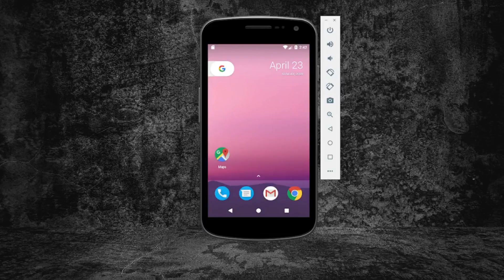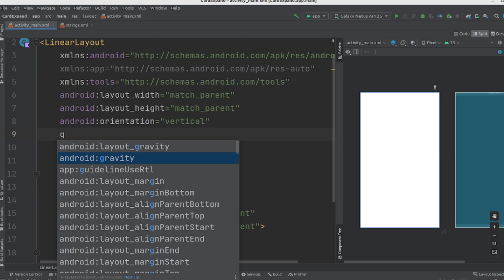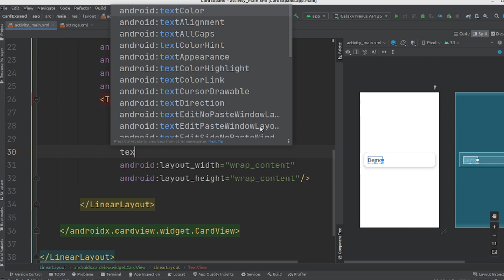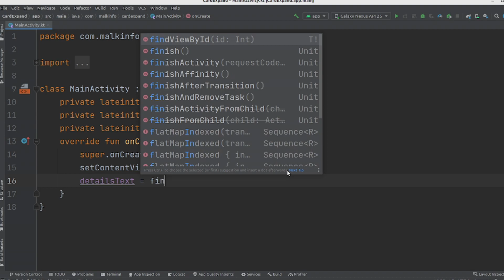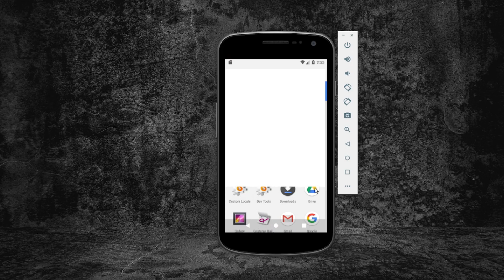expand and collapse card view in android studio kotlin.solutioncodeandroid /androidstudiotutorial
Tag...
how to make expandable card view in android studio,
how to create an  expandable cardview in android,
implementing a collapsible view using a card view,
expand and collapse cardview,
expanding card view with a textview on click,
how to make a cardview expand by clicking it,
dynamic card view in android,
android expandable view in android ,
android expandable view,
expandable view in android studio,